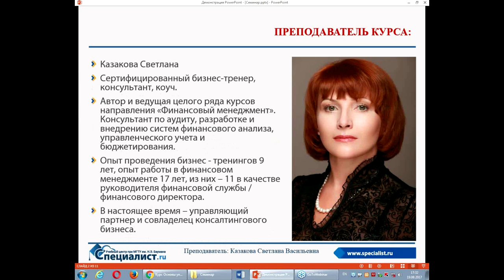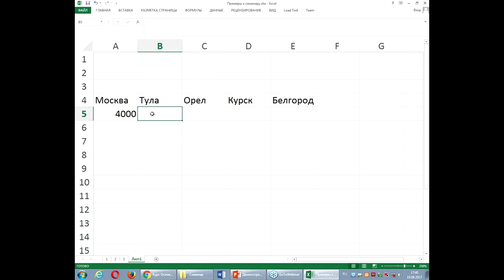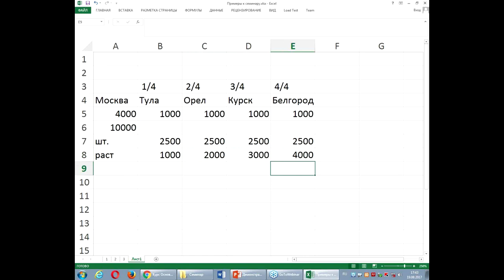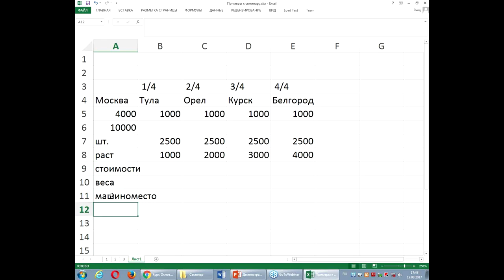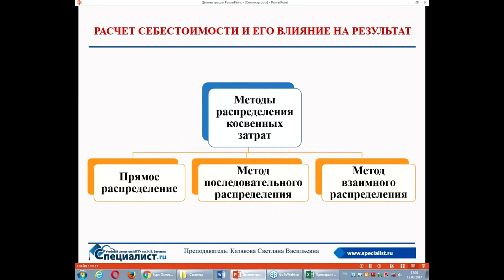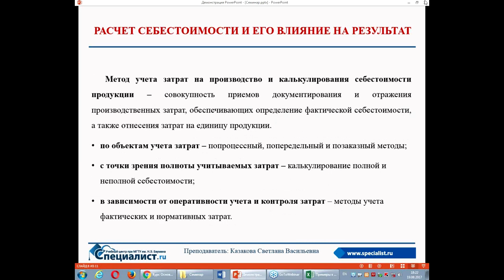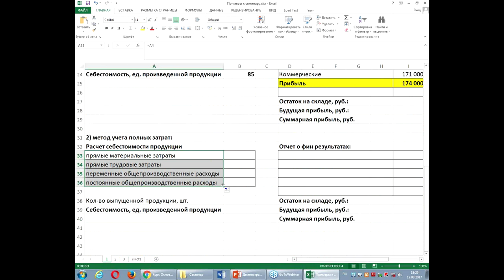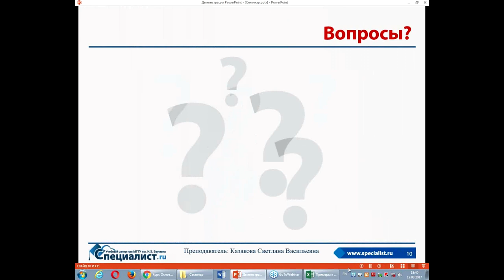Расчет себестоимости и его влияние на результат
Себестоимость – важный показатель деятельности предприятия. Выбор метода расчета себестоимости и распределения затрат при проведении финансового анализа может в конечном счете стать одним из ключевых факторов принятия правильного управленческого решения.

Вне зависимости от целей расчета себестоимости и формулы, по которой он производится, проводящему анализ специалисту необходимо ответить на следующие вопросы:

- Себестоимость какого объекта учета необходимо определить (выпускаемая продукция, технологический процесс, отдельный заказ);
- Какие затраты будут включены (калькулирование полной или усеченной себестоимости);
- На основании каких данных будет сделан расчет (нормативные затраты или фактические);
- Как распределить косвенные расходы и учесть их в себестоимости готовой продукции.

Об этих и многих других вопросах пойдет речь на бесплатном семинаре учебного Центра "Специалист" при МГТУ имени Баумана. Ведет мастер-класс блестящий преподаватель-практик и сертифицированный бизнес-тренер, прошедший путь от маркетолога до коммерческого директора промышленного холдинга, Светлана Васильевна Казакова.

Научитесь правильно расчитывать себестоимость на практическом курсе "Основы управленческого учета и бюджетирование"